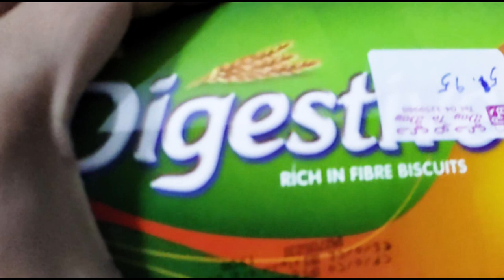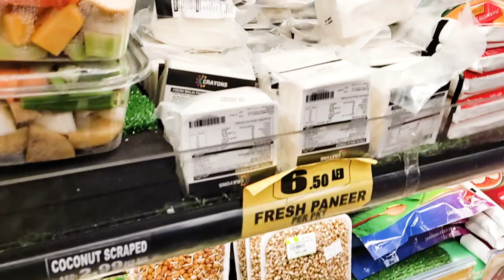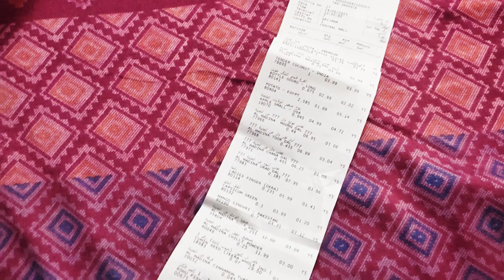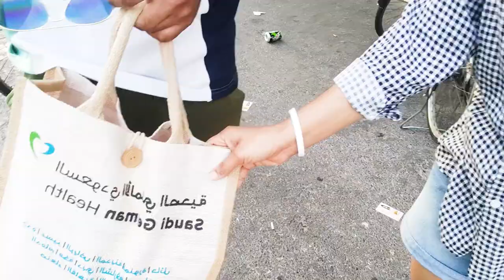Dubai Beach - Dubai Beach Video Night Time | Shopping और बहुत सारी मस्ती - Dubai vlog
In this video, you can see Dubai Beach. Dubai Beach Night Time Full Video. La Mer Beach Dubai. Dubai vlog.